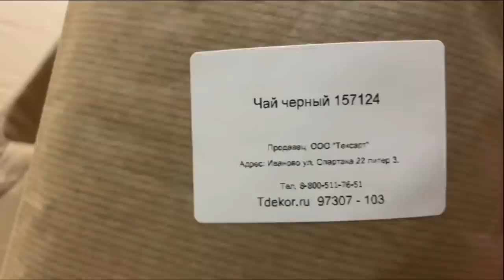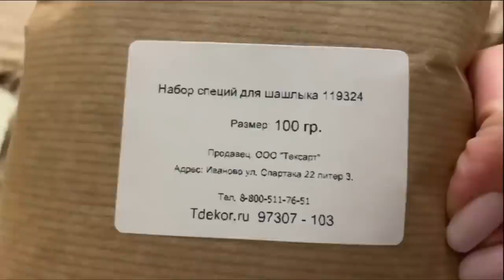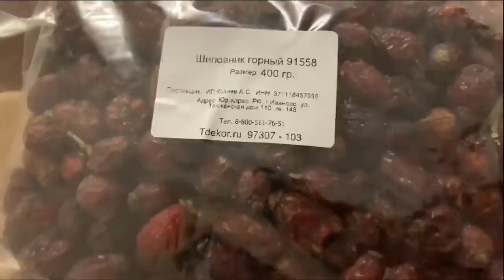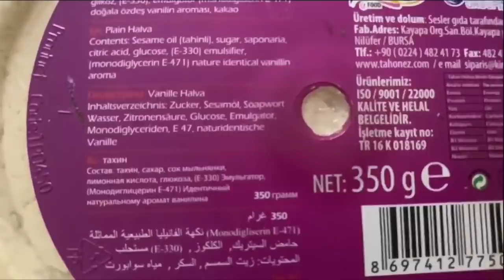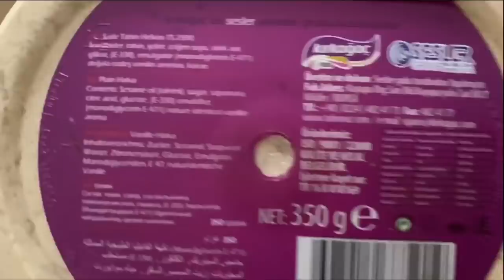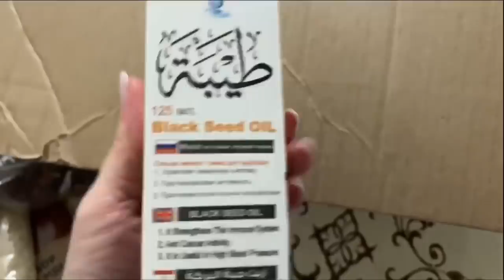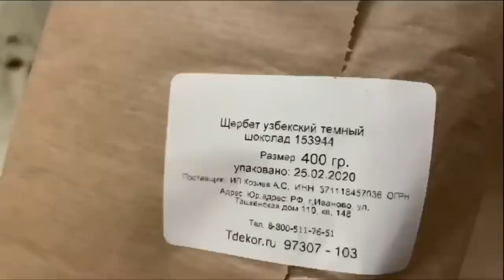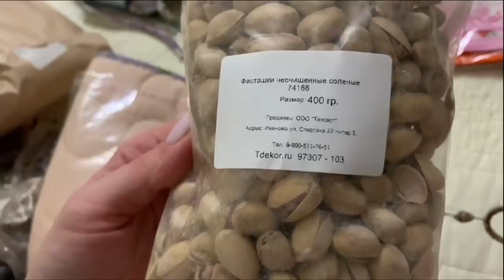ЗАКАЗ TDEKOR/РАССПАКОВКА/ГОТОВЛЮ /СВИНИНА С ФАСОЛЬЮ